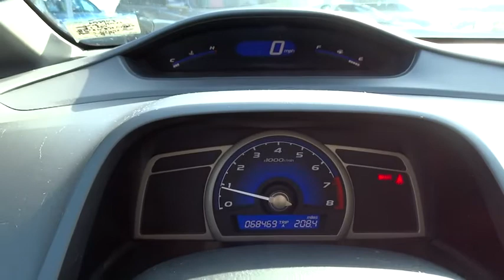2008 Honda Civic San Antonio, Austin, Houston, Boerne, Dallas, TX H150511A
2008 Honda Civic

Gunn Honda
14610 IH-10 W

Less than 69k Miles** CARFAX 1 owner and buyback guarantee!! Safety equipment includes: ABS, Curtain airbags, Passenger Airbag, Daytime running lights...Other features include: Power locks, Power windows, Sunroof, Manual Transmission, Air conditioning...